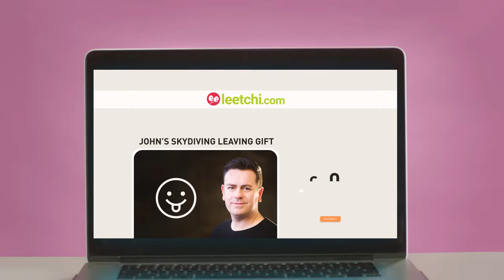Leetchi.com TV Advert 4K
30 sec TV advert for online money pot Leetchi.com
Leetchi.com is the leading European service for online group money collection. Its easy and secure interface allows anyone to create a money pot and invite other participants with the aim to finance any type of project. With Leetchi money pot you can turn projects into a reality from buying group gifts (for birthdays, leaving dos, weddings, baby showers etc.), organising events to supporting charitable causes and much more.
The advert is on air on Channel 4 and various networks of Sky UK.